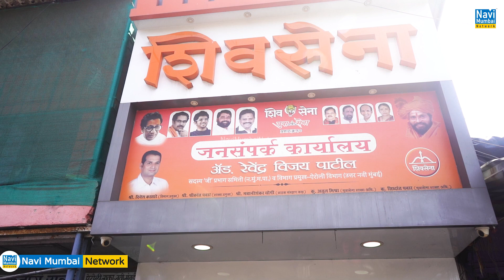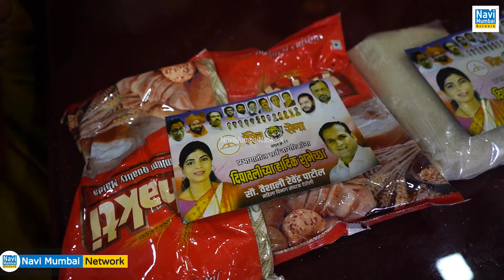Adv Revendra Patil & Vaishali Patil द्वारा Airoli प्रभाग क्र- 10 & 11 में "दिवाळी साहित्य" का वितरण